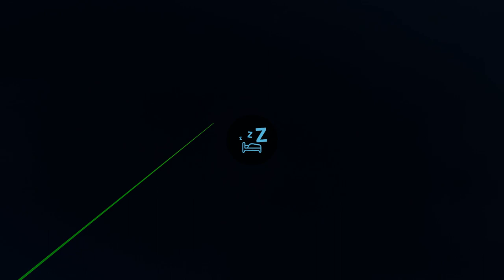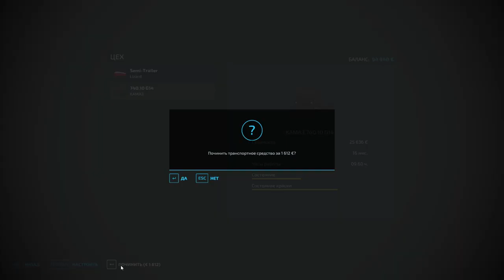FS 22 Timelapse : село Малинівка ● серія 19 Farming Simulator 22